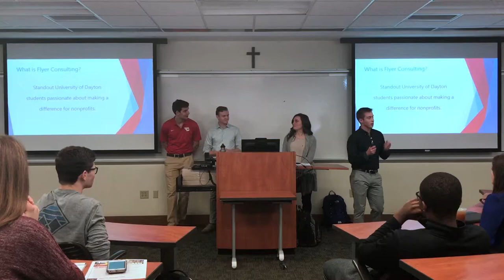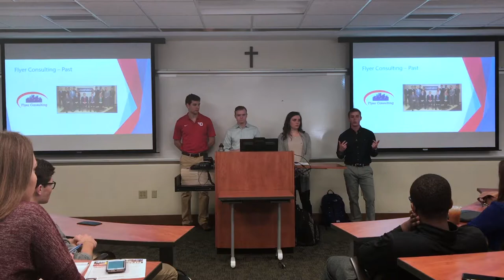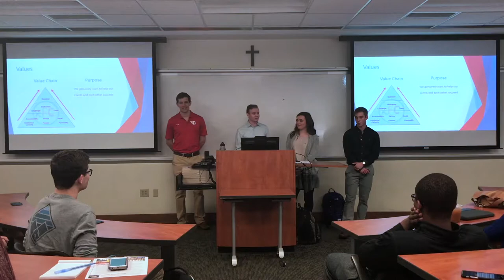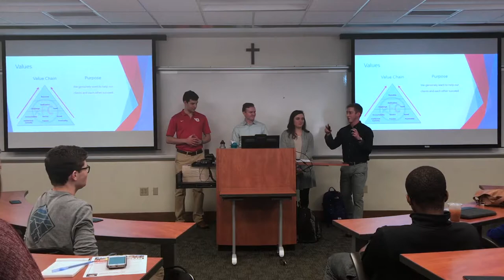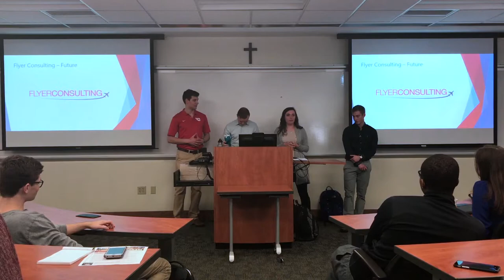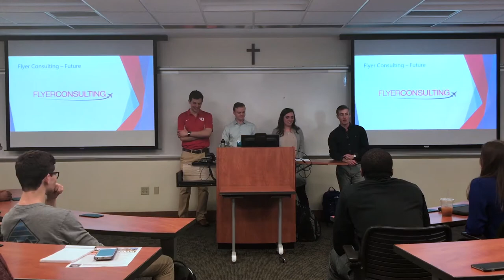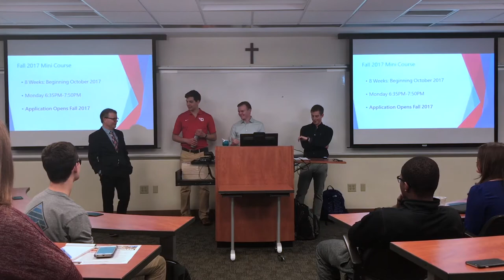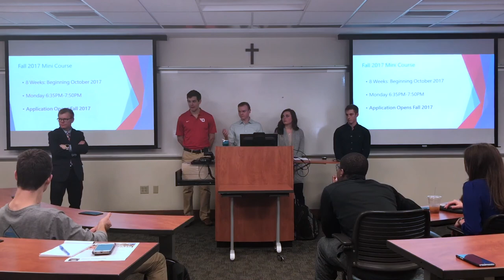Flyer Consulting - University of Dayton Stander Presentation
Flyer Consulting's 2017 Stander Presentation at The University of Dayton. To get into contact with FC please visit our